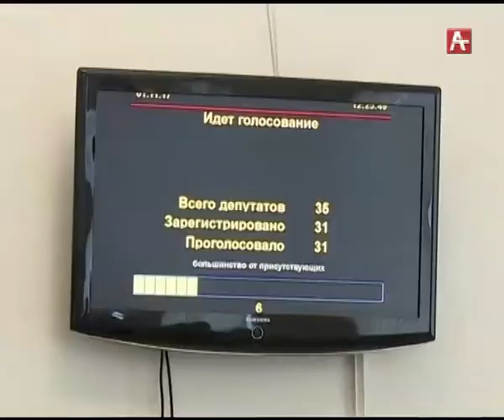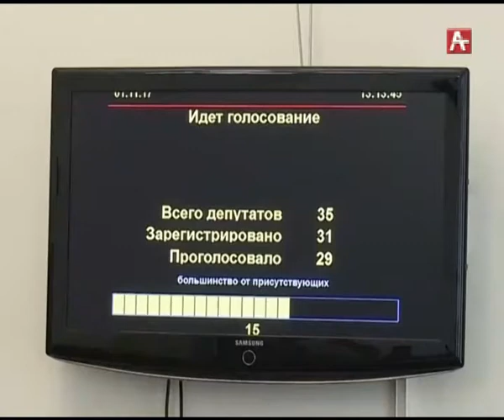Парламент РУС 01 11 17